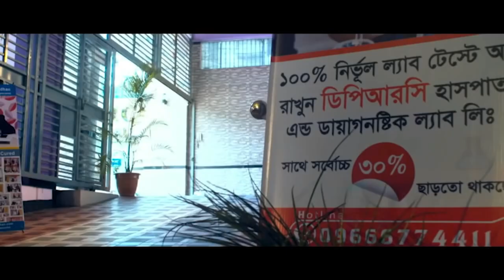PLID’র রোগী সুস্থ হয়ে বাড়ি ফিরে যাচ্ছে | আলহামদুলিল্লাহ্ DPRC’র চিকিৎসায় আমি এখন সুস্থ | AVN,AS,OA